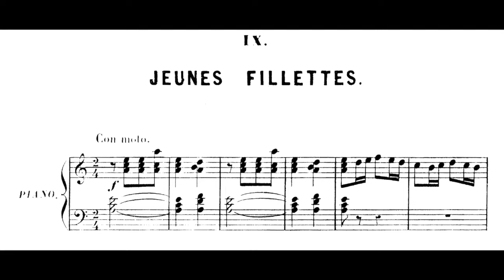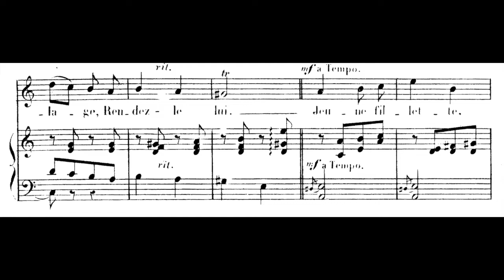Bergerette 9 - Jeunes Fillettes